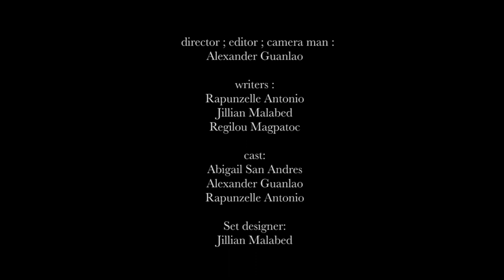ge lapit pa. (short film) CIIT Senior High School